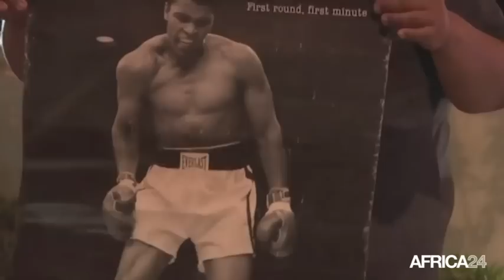Afrique, Mohamed Ali, "The Greatest", est décédé à l'âge de 74 ans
Sport, La légende de la boxe Muhammad Ali est décédé vendredi à l'âge de 74 ans à Phoenix aux Etats-Unis d’Amérique. Il souffrait depuis trente deux ans de la maladie de Parkinson. Devenu le boxeur le plus célèbre de la planète avec ses trois titres de champion du monde des poids lourds, les obsèques Muhammad Ali auront lieu dans sa ville natale Louisville, dans le Kentucky.